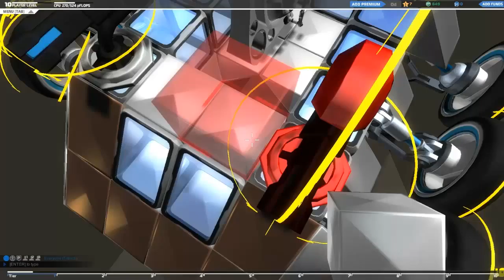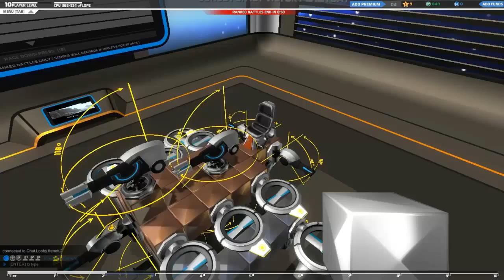robocraft video decouvert [FR]